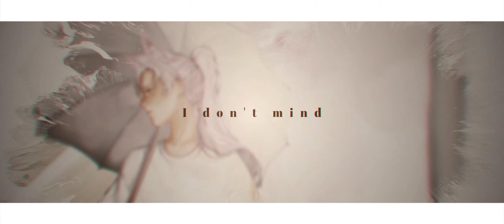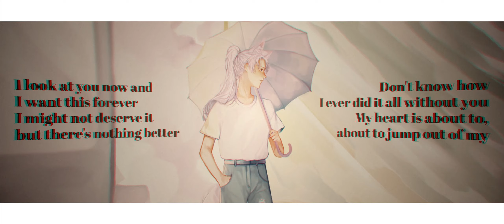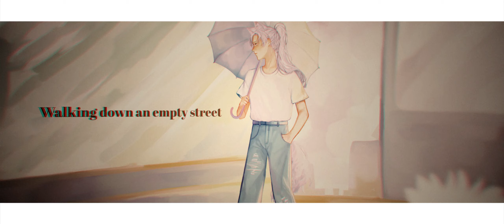Paris in the Rain(Lauv) | Cover by WELGEEK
Vocal. 웰긱

Mix. 하후(@Hawho94)

Illust. 추은 (@chueun0222)

PV. 미오토 (@xx112065)